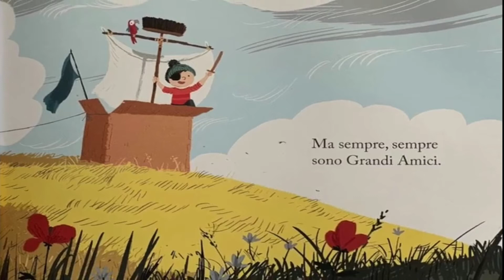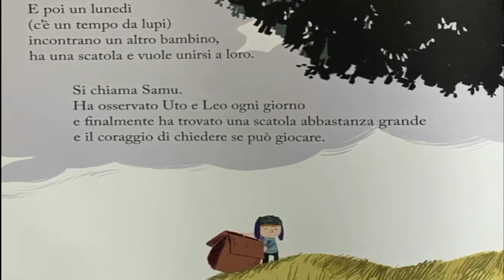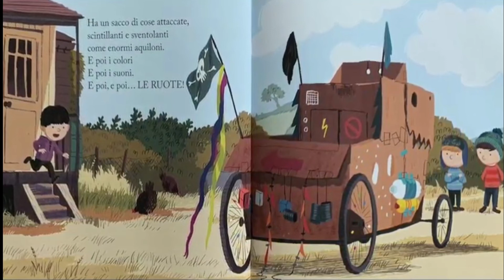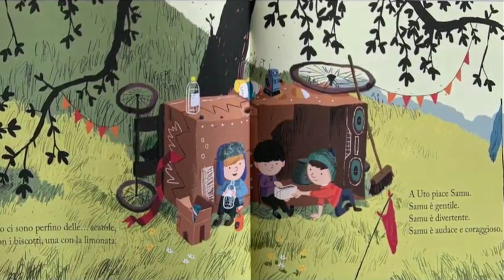Sulla Collina | AUDIOLIBRO per Bambini in Italiano 2023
Uto e Leo sono grandi amici. Passano ore e ore sulla collina, giocando insieme.

Un giorno arriva Samu. Non li conosce, vorrebbe giocare con loro. Possono due amici diventare tre?

Sulla collina è un libro intenso, davvero ricco. La storia è semplice, ma dentro c’è tutto un mondo. Un mondo bambino che fa capolino tra le pagine, senza filtri e senza veli. Vi troviamo la forza del gioco e della fantasia, l’importanza dell’amicizia, la difficoltà del cambiamento, la gelosia, la solitudine, l’accoglienza, la capacità di adattamento.

Lo sapevi che è finalmente uscita la nostra guida mindfulness per genitori consapevoli? Vieni a scoprirla sul nostro sito

Buon Ascolto!